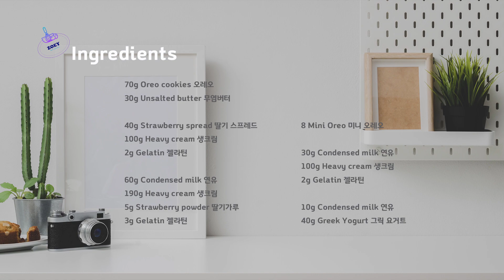아이스크림보다 맛있는 딸기오레오무스케이크 만들기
오늘은 더운 여름에 가장 잘 어울리는 디저트를 데려왔어요~~♥
아이스크림보다 더 맛있는 딸기 오레오 무스케이크 만들기를 소개할게요.

미니 오레오 쿠키를 활용해 작고 귀여운 미니 무스케이크를 만들었어요.
냉장고에 넣어 두고 시원하게 드셔도 충분히 맛있지만,
냉동실에 넣어 두었다가 드시기 전에 꺼내 잠시 실온에 두셨다가 드시면
일반 아이스크림보다 훨씬 더 맛이 좋아요~~:)
더운 여름에 찰떡같이 어울리는 디저트 함께 만들어주세요~~♡

▶재료

★몰드 사이즈 Ø12cm★

딸기 스프레드 40g
생크림 100g
젤라틴 2g

연유 60g
생크림 190g
딸기가루 5g
젤라틴 3g

연유 30g
생크림 100g
젤라틴 2g

연유 10g
그릭 요거트 40g

미니 오레오 8

▶만드는 방법

1. 오레오 쿠키와 크림을 분리해주세요.
2. 쿠키는 잘게 부숴주신 뒤 무염버터를 넣고 잘 섞어주세요.
3. 무스링 바닥에 쿠키반죽을 채워 밀착시킨 뒤 냉장보관해주세요.
4. 딸기 스프레드와 생크림 그리고 젤라틴을 넣고 잘 섞어주세요.
5. 쿠키 반죽 위에 4의 반죽을 채운 뒤 30분 이상 냉동해주세요.
6. 연유와 생크림 그리고 딸기가루와 젤라틴을 넣고 잘 섞어주세요.
7. 6의 반죽을 무스링에 채워주신 뒤 2시간 이상 냉동해주세요.
8. 연유와 생크림 그리고 젤라틴을 잘 섞어주세요.
9. 8의 반죽을 무스링에 채워주신 뒤 1시간 이상 냉동해주세요.